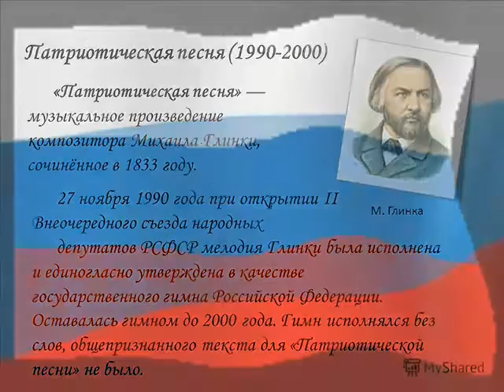Патриотическая (караоке +)М.И.Глинка